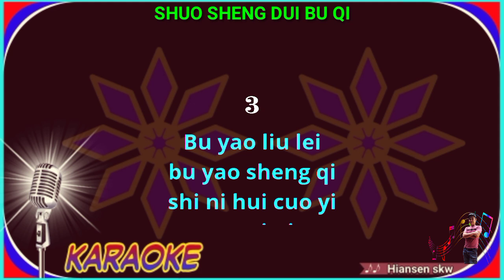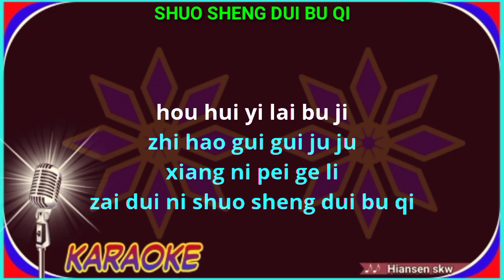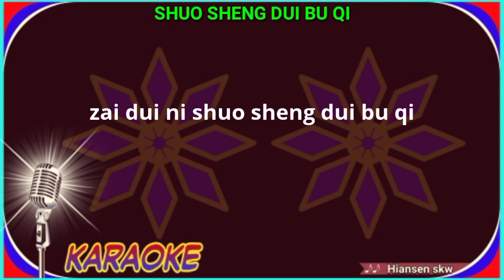Shuo sheng dui bu qi - female - karaoke no vokal ( Long piao piao ) cover to lyrics pinyin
Karaoke mandarin
Mandarin karaoke
Shuo Sheng Dui Bu Qi karaoke
說聲對不起 卡拉OK
說聲對不起 karaoke
Suo sen tui pu chi karaoke
Shuo seng tui pu chi karaoke
Suo sen g dui bu qu karaoke
Shuo sheng tui pu qi karaoke
Suo sen tui bu qi karaoke
Long piao piao karaoke
Long phiao phiao karaoke
suo sen tui pu ci karaoke

Terima kasih.